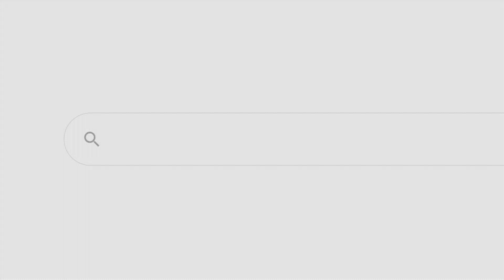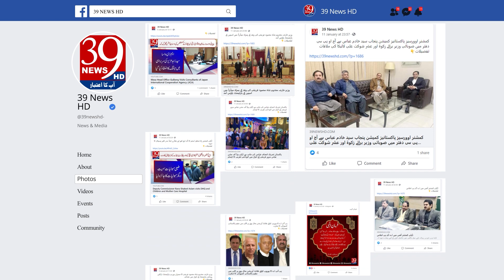Inauguration of Tariq Sharif Bhatti Smart City Project in Gujar Khan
گجر خان میں طارق شریف بھٹی سمارٹ سٹی پروجیکٹ کا افتتاح
تقریب میں بزنس و اووسیز کمیونٹی کی بڑی کی شرکت
طارق شریف بھٹی اپنے بچوں کے منہ سے نوالا نکال کر بھی لوگوں کو دیتے ہیں ، سمیرا حمید
طارق شریف بھٹی سمارٹ سٹی سے سوشل ویلفیئر کی ایک بڑی شمع جلا رہے ہیں۔  ڈاکٹر رفیق احمد
میں نے اپنے علاقے میں اتنا انسانیت دوست پروجیکٹ نہیں دیکھا ، جنرل وقار احمد
طارق شریف بھٹی نے 500 گھڑیاں، ایم پی تھری اور موبائل فون دیے ، عاطف کیانی
میرا مقصد سوسائٹی یا سکیم بنانا نہیں بلکہ اپنے شہر کی خدمت کرنا ہے ، طارق شریف بھٹی
Large participation of the business and overseas community in the event
Tariq Sharif Bhatti takes the mouthful out of his children's mouth and gives it to people, Samira Hameed
Tariq Sharif Bhatti is lighting a big candle of social welfare from Smart City. Dr. Rafiq Ahmed
I have not seen such a humanitarian project in my area, General Waqar Ahmed
Tariq Sharif Bhatti gave 500 watches, MP3 and mobile phones, Atif Kayani
My aim is not to build a society or a scheme but to serve my city, Tariq Sharif Bhatti